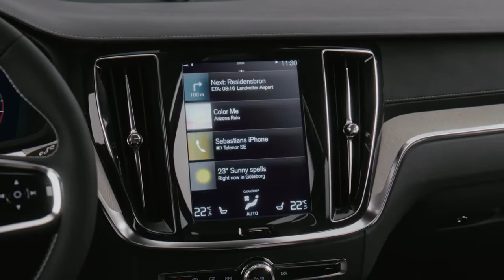2019 NEW Volvo V60 Facelift Interior Design